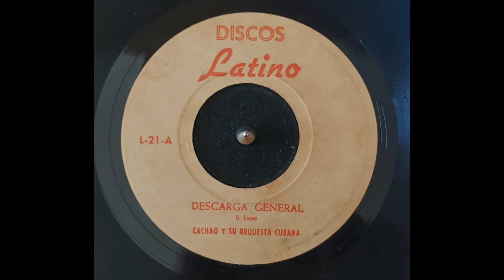Cachao Y Su Orquesta Cubana ‎– Descarga General ( Discos Latino, Cuba, 197X )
Turno para los maestros cubanos con esta magnifica descarga !